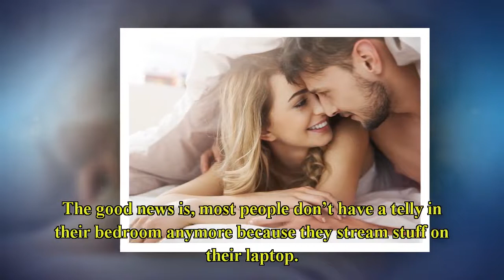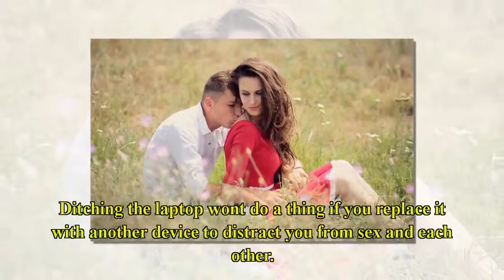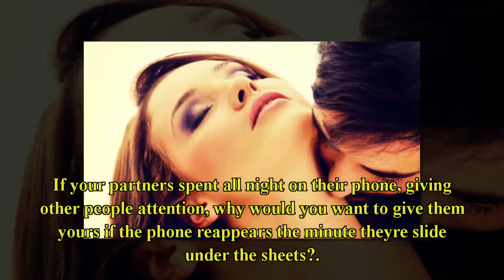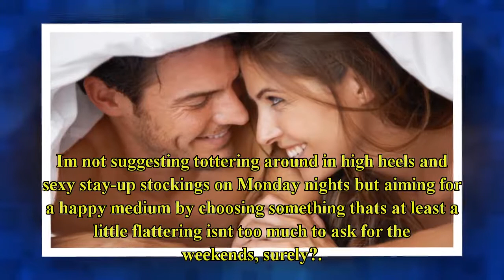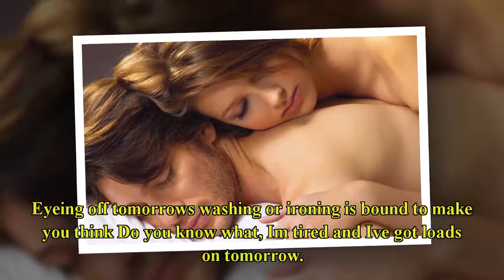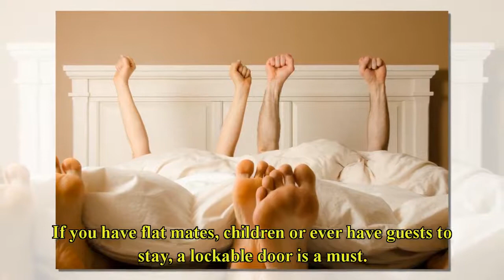Dating & Sex #30: 7 Innocent Items In Your Bedroom That Kill Your Sex Life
They look innocent enough but these every day items wreak havoc on the average couple’s sex life. Banish them from your bedroom and you’re instantly in store for better, more frequent sex!